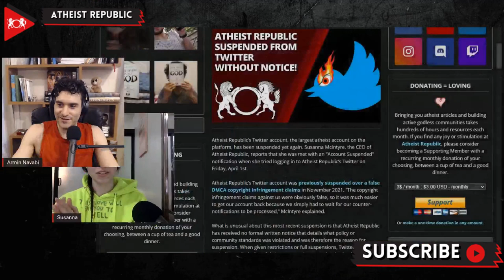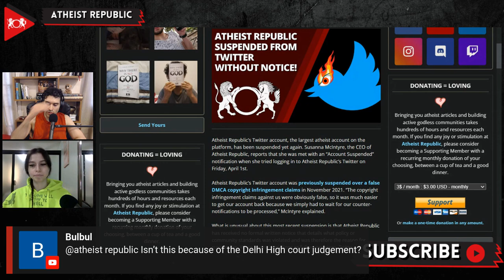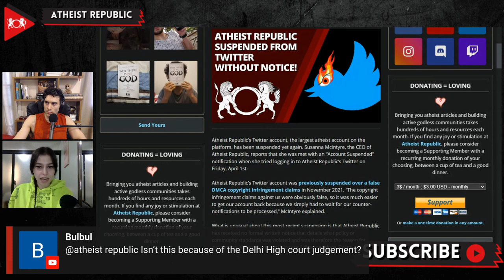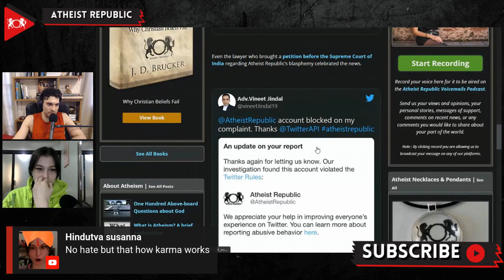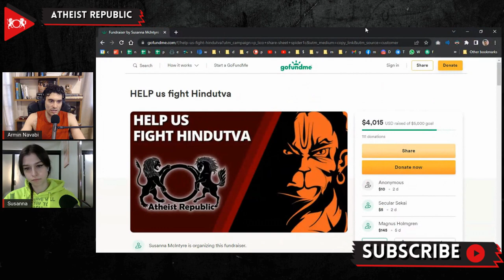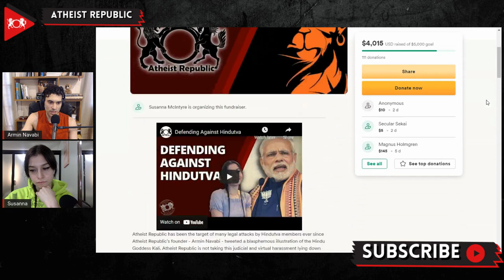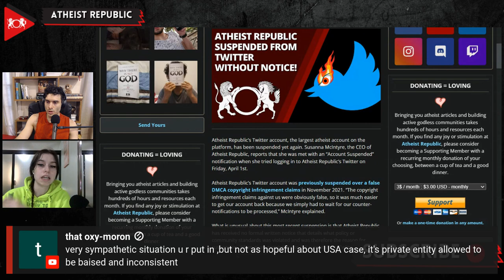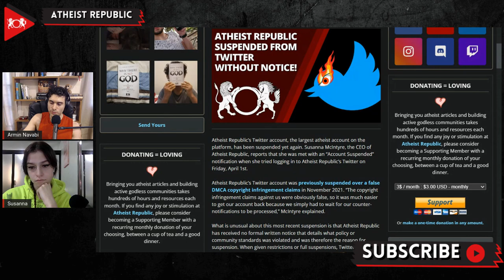Atheist Republic Suspended From Twitter Without Notice!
Atheist Republic’s Twitter account, the largest atheist account on the platform, has been suspended yet again. Susanna McIntyre, the CEO of Atheist Republic, reports that she was met with an “Account Suspended” notification when she tried logging in to Atheist Republic’s Twitter on Friday, April 1st, 2022. There is the possibility that this suspension may be related to Atheist Republic’s ongoing legal battle in India over a selection of “blasphemous” tweets. Twitter’s suspension of Atheist Republic without any explanation makes it much more difficult to determine what led to this action against the account and how to correct it. According to McIntyre, Atheist Republic will “pursue every possible legal avenue to get our Twitter account back.” This will include hiring additional legal representation that will greatly increase Atheist Republic’s expenses. Atheist Republic has set up a fundraiser to help cover the cost of the ongoing legal fees Finding and retaining quality lawyers is vital to ensuring that we are treated fairly by social media platforms, as well as by the Indian government. Contributions towards our legal fund are an immeasurable help in our fight against the pressures of the Hindu-nationalists that want us silenced and gone from the public sphere. This incident highlights the importance of having personal contacts at large social media companies, as there is little hope of remedying issues otherwise.

You can help Atheist Republic by tweeting and tagging “@TwitterSupport” and asking Twitter to look into the cause of the suspension and to issue an explanation for the suspension. Here is an example tweet:
“.@TwitterSupport the user @AtheistRepublic has been suspended without any written explanation of which policies the account supposedly violated and were cause for the suspension. Please correct this.”